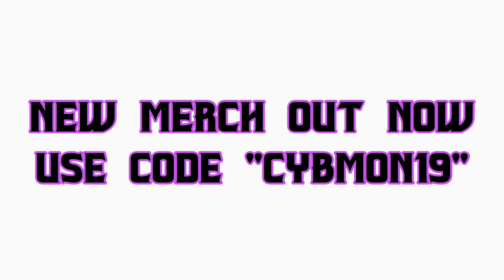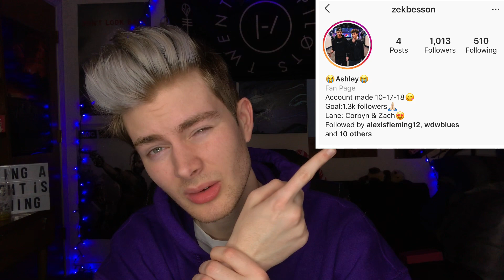Unnecessary Censorship! (Frozen, Wreck It Ralph)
Frozen and Wreck It Ralph Unnecessary Censorship! In this video, I reacted to Unnecessary Censorship! It was hilarious!

MAKE SURE YOU LISTEN TO OUR PODCAST EPISODE! :
APPLE PODCASTS:

Sawyer Knight
Fulton, AL 36445